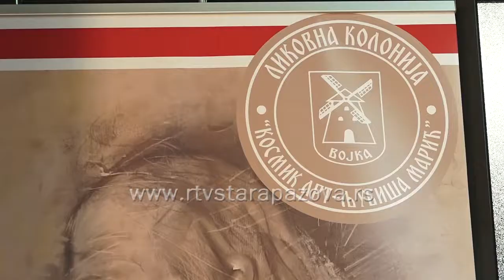Počela 30. Kolonija Kosmik art - Ljubiša Marić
У Војки је синоћ почела 30. ликовна колонија Космик арт  - Љубиша Марић. Сликари и уметници радиће до недеље, када ће бити отворена изложба новонасталих радова а у претпретходне три деценије на овим скуповима је  настало  скоро 700 уметничких радова.